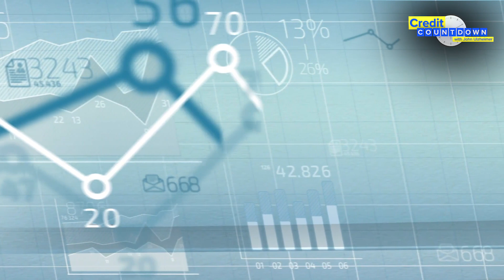Why Aren't There More Than Three Credit Reporting Agencies?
Ever wondered why there are only 3 credit bureaus? In this video, credit expert John Ulzheimer explains why it’s nearly impossible for a new credit reporting agency to break into the industry.

TIMESTAMPS
0:00 Intro
0:43 Competition in industries
1:25 What it takes to build a credit bureau
1:48 Company structure
2:05 Sourcing credit data
3:05 Inconsistent reporting to the credit bureaus
3:39 Selling credit reports to lenders
4:30 Credit scoring models
5:28 The easiest way to build a credit bureau

ABOUT CREDIT COUNTDOWN
Credit expert John Ulzheimer shows you how credit works. Having worked in the credit industry for nearly three decades for companies such as FICO, Equifax, and Credit.com, John Ulzheimer is one of our nation’s most sought-after credit experts and the leading authority on credit-related topics.